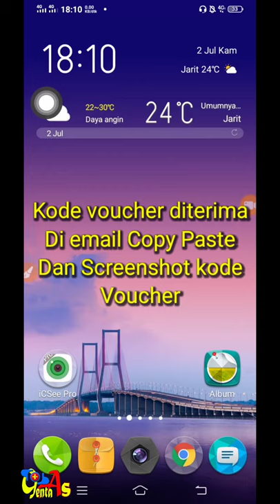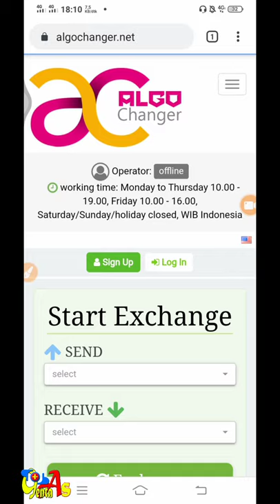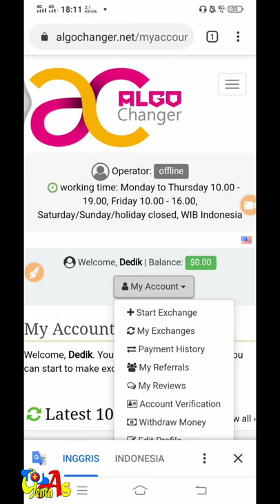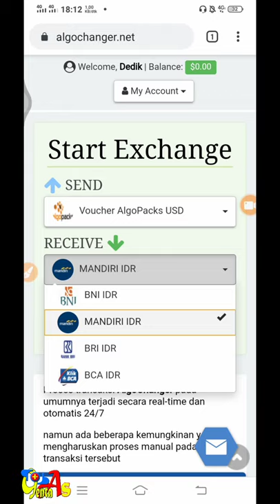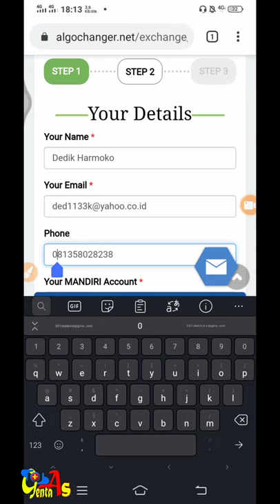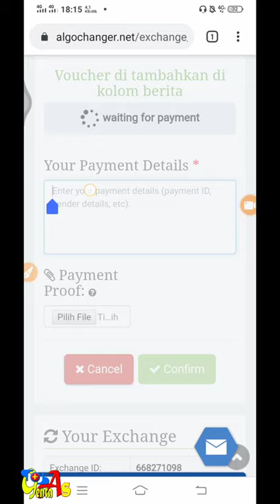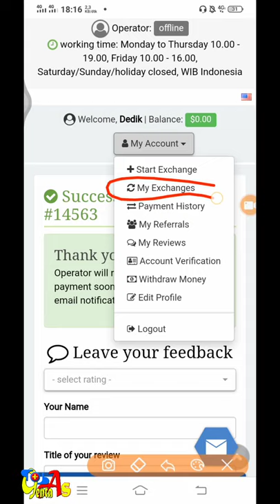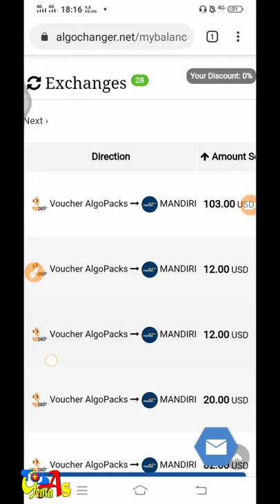Mengungkap kembali cara pencairan dari Algopacks menjadi IDR 2020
Mengungkap kembali cara pencairan Voucher Algopacks yang dari voucher tersebut kita bisa lakukan Penarikan dalam bentuk IDR ke akun Algochanger.net atau bisa kita Rendem ke akun Algopay.co.id untuk pembayaran multipayment.

Coin :
ALG Listing : CoinCodex
AVC Listing : TIGER COIN & CMC

LEGALITAS PT. AVA Coin ALG dan AVC
Link Sertifikat Legalitas Nasional.
Link Sertifikat Legalitas Internasional.

ALGOPACKERS (ALG dan AVC coin)
adalah penambangan aset digital yg bisa kita manfaatkan sebagai :
1. Digital Aset
2. Payment
3. Investment
4. Income
5. Digital Currency
cara mendapatkan coin bitalgo lihat di :

Aset digital 4.0, Yg memiliki 40 platform :
1. Platform bagi hasil (Revshare) Link JOIN :
2. Platform Wallet :
       Disarankan pakai dopet digital :
3. Platform Pencairan :
4. Platform Multi Pembayaran :
5. Platform Trading :
6. Blockchain Hybrid